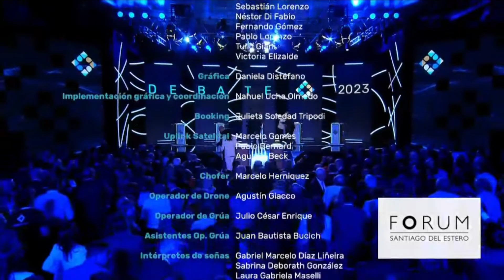Cierre del Debate 2023